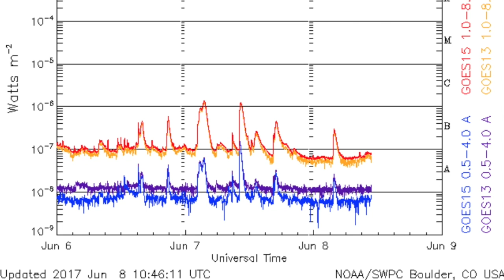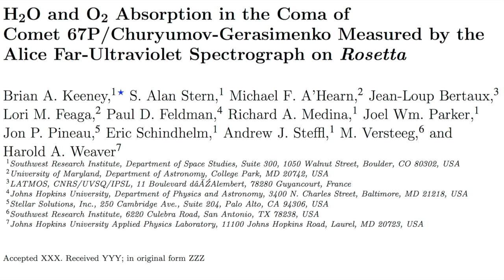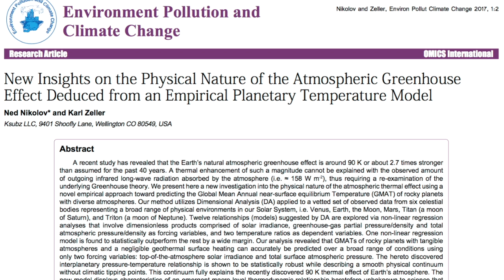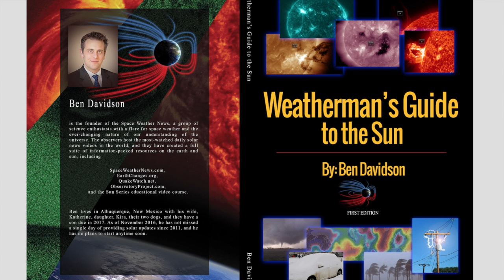Coronal Hole Eaten, Climate Update | S0 News June.8.2017